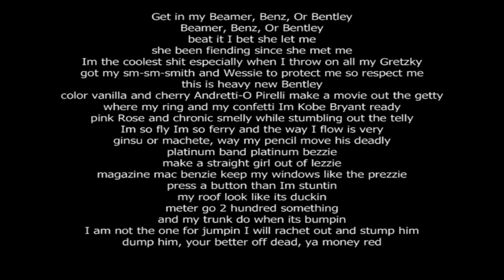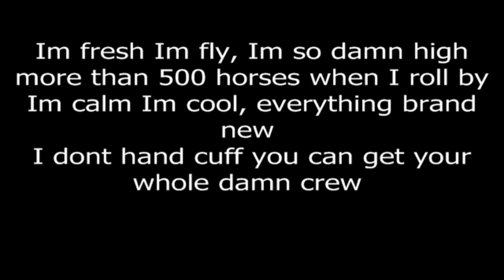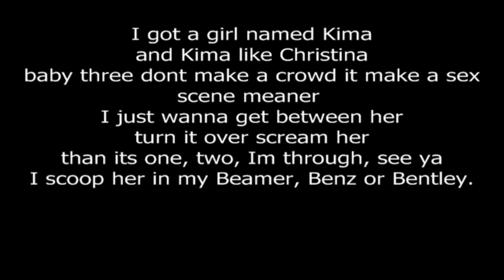lloyd banks ft juelz santana - beamer benz or bentley lyrics